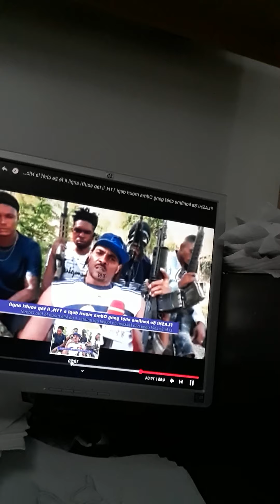bandit odma mouri Haïti